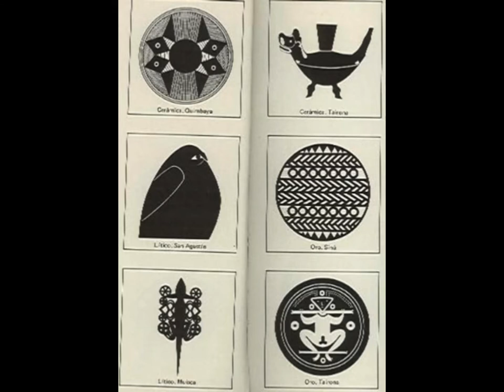Tiwanaku geometries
Recorded with real instruments (Flute and voice)
The musical intervals are the sonic equivalent of geometric contours. The conterpoint of the voice and flute was inspired on the elegant austerity of the goemetric drawings and art from the Tiwanaku region.